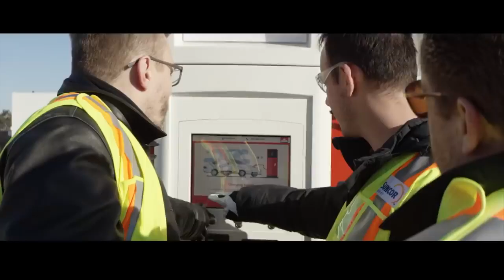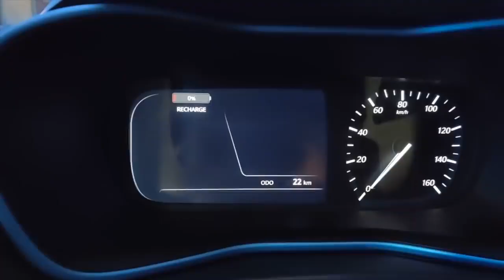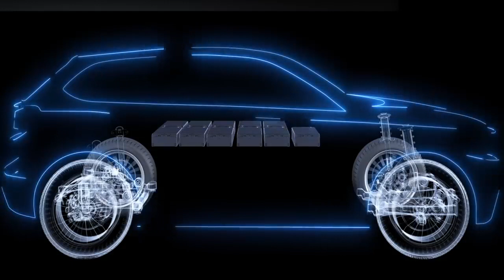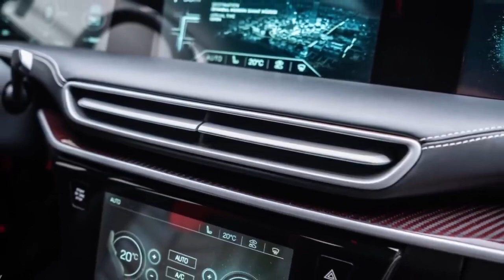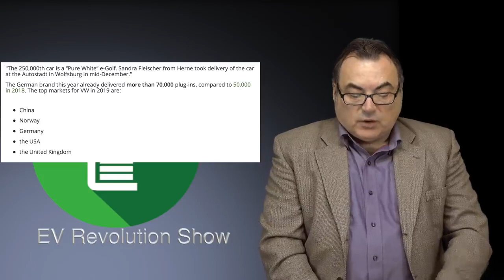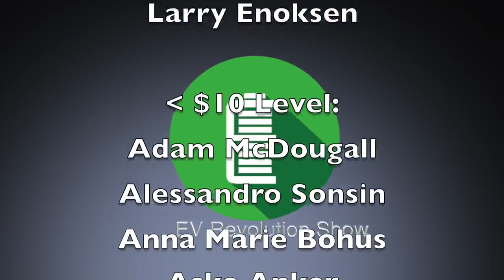Tesla production and sales Record Q4, Tata All Electric Nexon, TOGG BEV, 2020 Anticipated EVs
TIMESTAMPS:
Intro Credits:  00:00
Opening Remarks: 00:15
EVGO Adds Tesla Connectors: 00:48
Petro Canada Electric Highway: 01:46
Sono Motors Crowdfunding Update: 03:09
Tesla Record Q4 Deliveries: 04:05
Tata All-Electric Nexon: 04:47
TOGG Concept BEV: 06:25
VW Delivered 250,000th Plug-In: 08:32
2020 Anticipated EVs: 09:21
Wrap Up/Patreon Thank You’s/Contact Information/End Credits: 11:27

“EVRevolution”